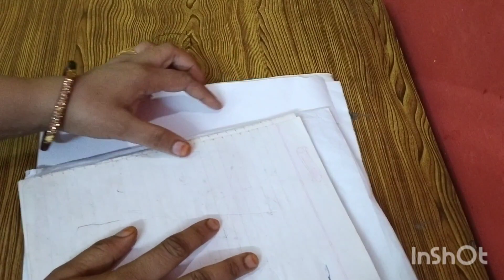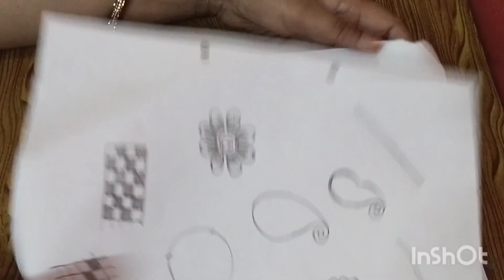how to start mehndi for beginners class 1 // बिलकुल आसान तरीके से मेंहदी लगाना सीखें घर बैठकर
how to start mehndi for beginners class 1
बिलकुल आसान तरीके से मेंहदी लगाना सीखें घर बैठकर
6 . mehndi tutorial step by step for beginners
8. घर पर बैठकर मेंहदी लगाना सीखे
9. मेंहदी के प्रैक्टिस का पहला क्लास
9. basic henna
10. basic mehndi11.learn henna

Shadab Creation Trend
Henna gallary
Thousans henna
T9T art
Art passion
Sadiya mehndi design
Raj mehndi designer
Uk mehndi designer
Tahjeen mehndi
Shama art
Aaru mehndi
Neetu mehndi art
Nandini mehndi
Shams creatoin